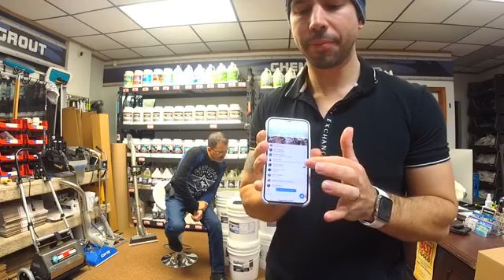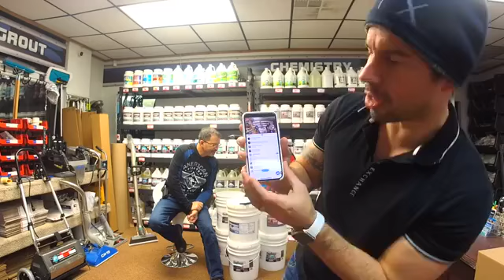Professional carpet cleaners "paying it forward".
10k given away by professional carpet cleaners. Do your part and pay it forward! Enjoy.